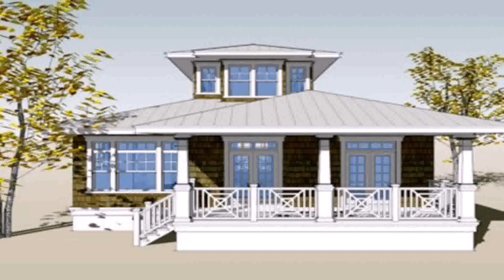Small House Plan Design In The Philippines (see description)